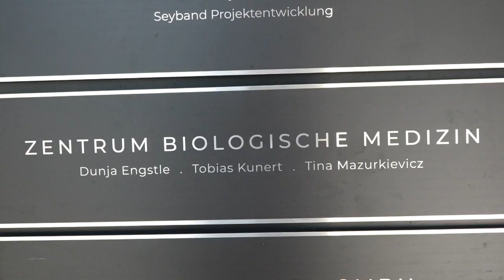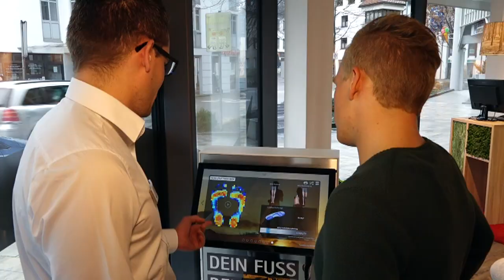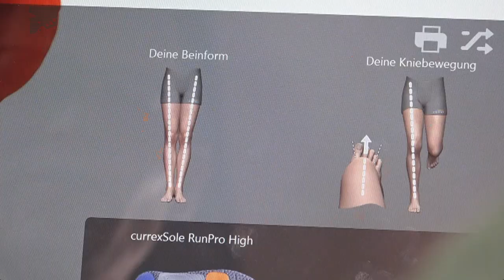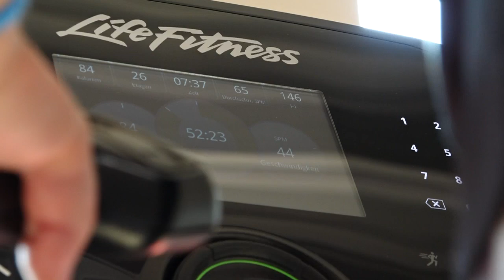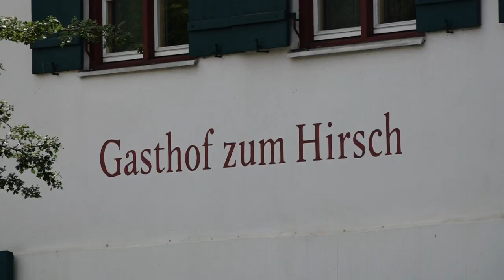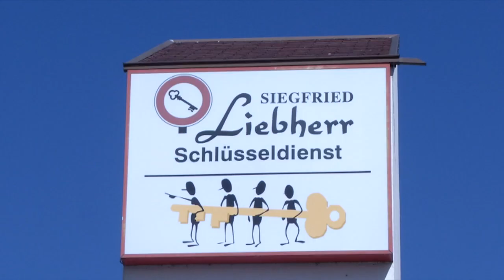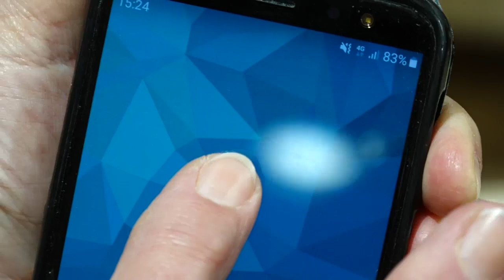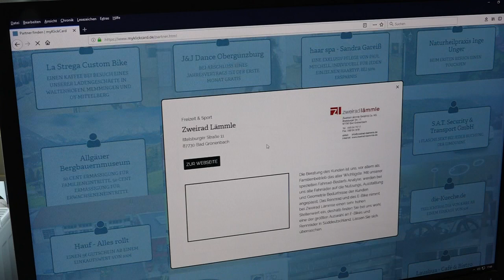Tipps und Trends - 9. Oktober 2020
Interessantes und Informatives aus der Allgäuer Wirtschaft - 9. Oktober 2020.